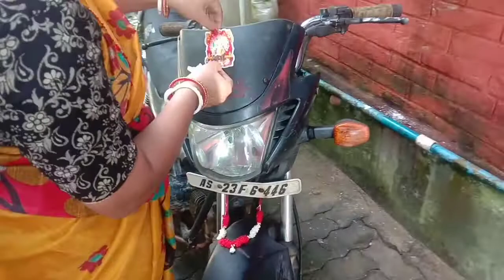biswakarma puja 2022#Mr Kapil Sarkar#biswakarma puja vlog video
biswakarma puja 2022#biswakarma puja dj.. biswakar puja song.. biswakarma puja 2022..biswakarma puja aarti.. biswakarma puja hindi vlog.. biswakarma puja mantra..biswakarma Puja Assamese vlog.. biswakarma puja video